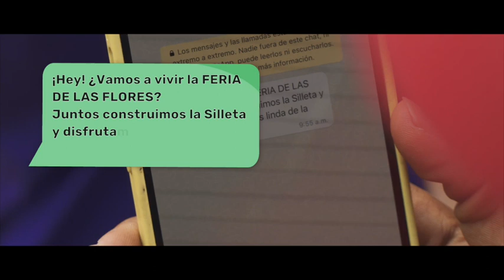Video oficial Feria de las Flores 2023 - Telemedellín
Te presentamos el video oficial de la FeriaDeLasFlores2023 , una feria para todos.